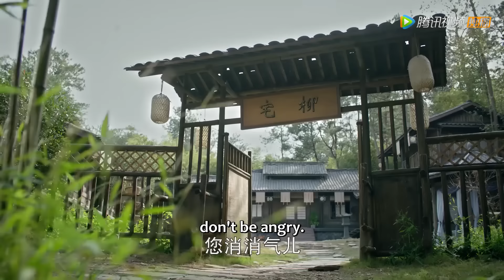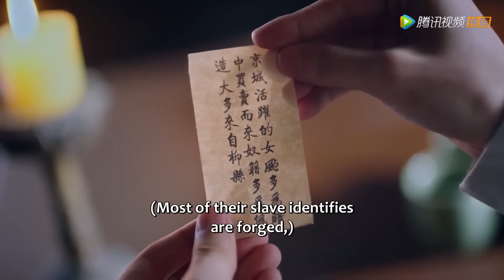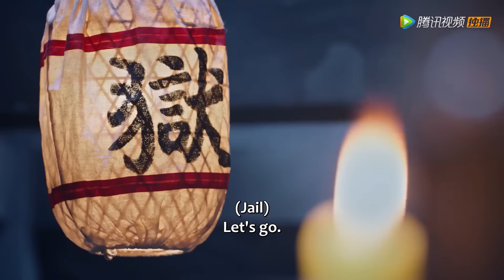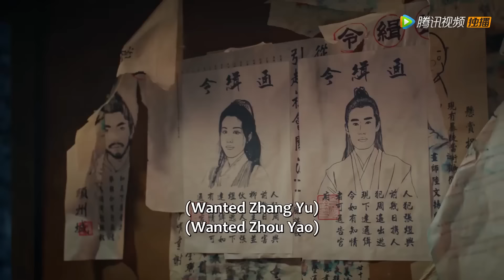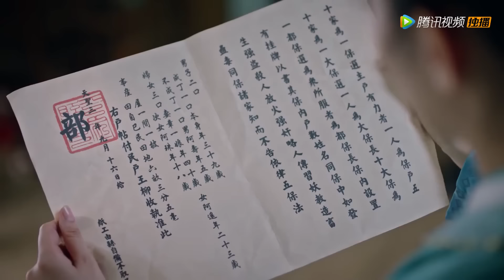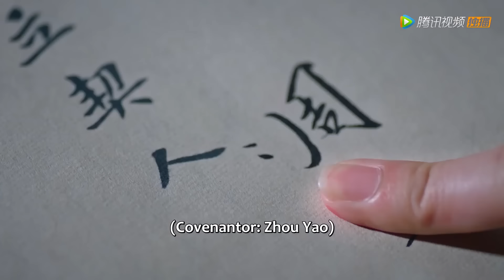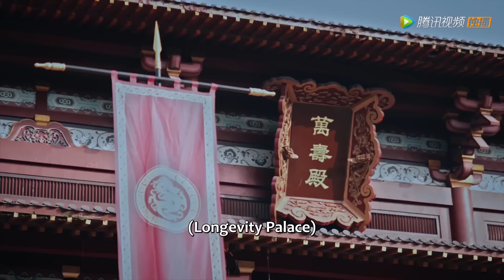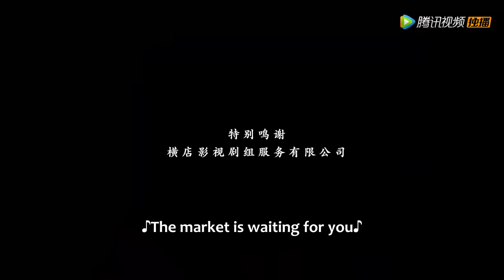【全集】💘病弱小皇子竟對相撲千金一見鍾情，爭霸武林猛烈追妻，開啟逆襲甜戀！《瓦舍之素舞遥 Women Wrestling》